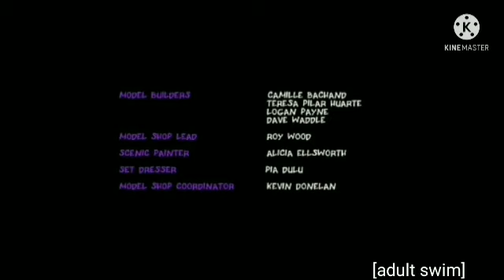DREAMHAMMERED TOONS COMBINE WITH ROBOTCHICKEN SEASON 12 EPISODE 3 LAST ONE sorry i ran out of idea's